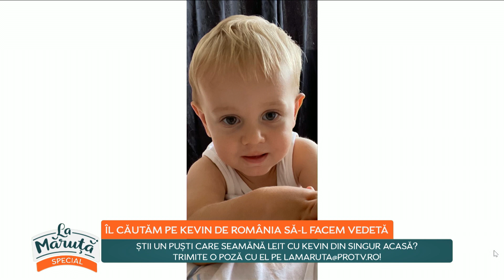Îl căutăm pe Kevin de România să-l facem vedetă